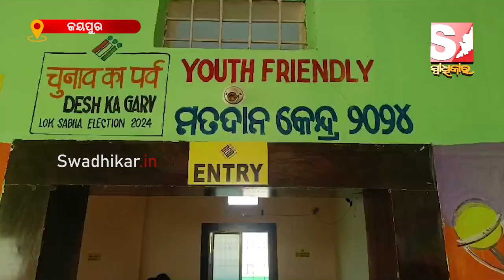ପ୍ରଥମ ପର୍ଯ୍ୟାୟରେ କୋରାପୁଟ ସାଂସଦୀୟ କ୍ଷେତ୍ରର ଜୟପୁର ନିର୍ବାଚନ ମଣ୍ଡଳୀରେ ମତଦାନ ଶେଷ ହୋଇଛି